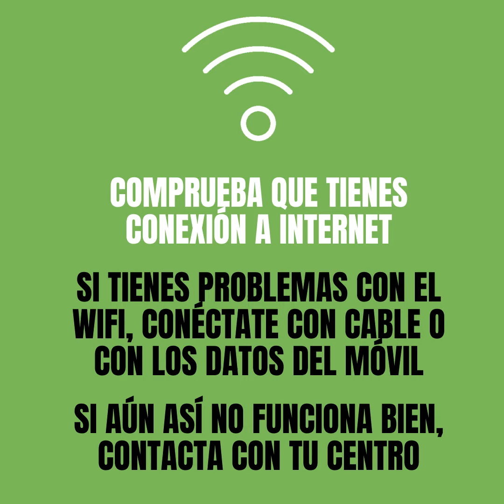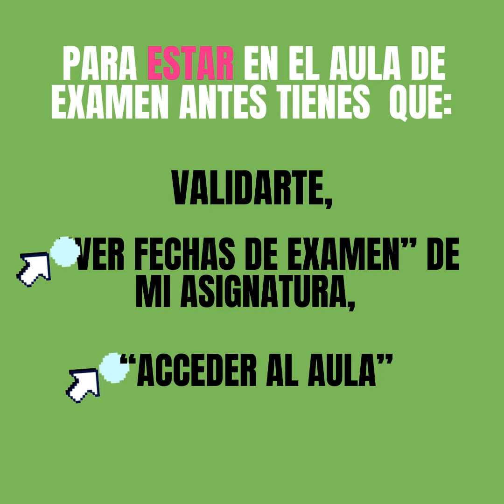12 verificaciones que te asegurarán un examen perfecto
En menos de un minuto y medio te recordamos algunas verificaciones previas que deberás comprobar para realizar tus ExámenesUNED en la plataforma AvEx.